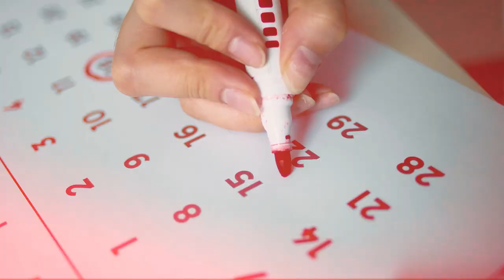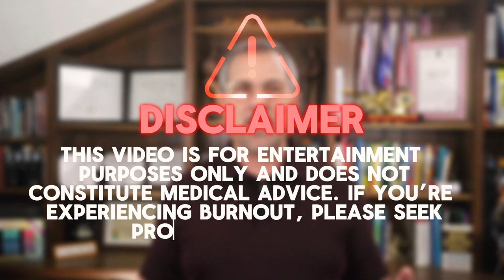Burnout is a Clear Sign that Something Needs to Change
Burnout is a clear sign that something needs to change in your life.  Burnout is not being lazy or weak! Burnout is what happens when you go too hard, too long, and ignore what's happening to you. to learn more about how to avoid burnout.

While burnout is often seen as a negative experience, it can also serve as a wake-up call and an opportunity for growth. We'll share tips on how to deal with burnout at work and how to prioritize your mental health. Watch this video for a positive perspective on burnout and ways to bounce back from it.

🎧 Try Audible Premium Plus FREE for 30 Days
📖 Brian Tracy - No Excuses!: The Power of Self-Discipline for Success in Your Life - Audible Audiobook
📖 The 7 Habits of Highly Effective People: 30th Anniversary Edition Audible

Chapters
00:00 Burnout is the best thing to happen to you
00:19 Burnout is a Catalyst for Positive Change
00:59 Burnout is a Sign Post
01:17 How to Avoid Burnout Course